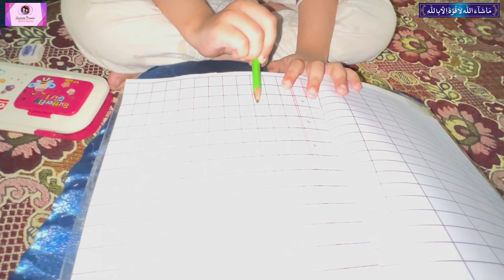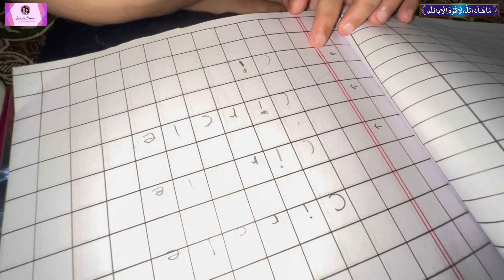Inaya ka school Jana mushkil hogaya 😨|ufff dawat ke bad ka samaitna|Jaweria Osama vlogs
jaweria osama vlogs
Inaya 1st day of school
vlogging and cooking with jaweria osama
jaweria osama vlogs in karachi
jaweria osama vlogging